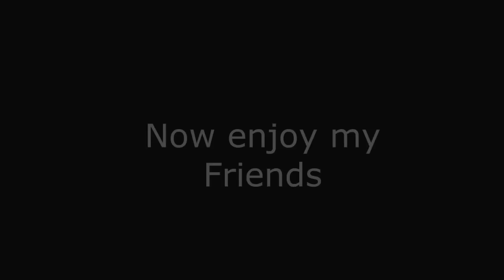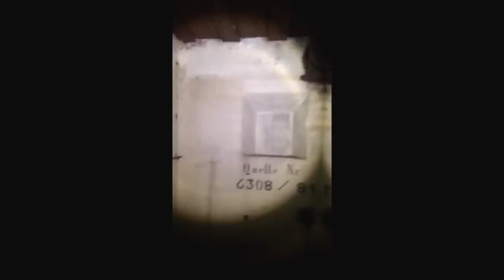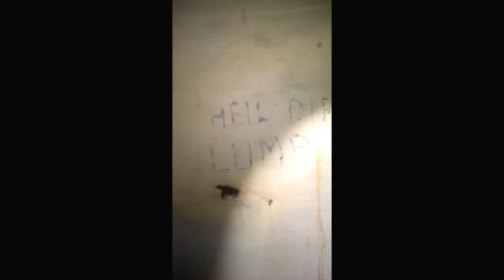Entering a sealed german Bunker after 70 Years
This little Adventure started 3 years ago...

We heard about this german Bunker from an old Man at a Pub, on one of our trips at the Siegfried Line.
He told us that he fought at this Bunker during the 2. WW near his Hometown and that they sealed the bunker in July 1945.
It's 1 of 5 intact, identical Bunkers at a small "unknown" Frontline near the belgian border.
After 3 hours of hiking through the woods we found the ceiling of the bunker.
We measured the edges of the bunker ceiling and rolled some books.
After some research we found out that it was an "Regelbau 11 Doppelgruppenunterstand".
We booked a Hotel near the bunker and started our Adventure.
5 days, 3 pickaxes, 13qm³ of soil and serveral beers later, we exposed the sealed entrance and started to open the
15cm thick concrete wall with hammer and chisel.
While exploring the bunker we found some metal cups, a fire extinguishing bucket, the gorget patch of an german Officer uniform + some Buttons, a  rare Bottle Cap (Staatlich Fachinger with Swastika) and a Silver Coins from 1937 (2 Reichsmark).
The carving at the wall says: "Heil dir Lump" maybe engraved by a german Soldier. It's a funny modification from the sentense "Heil dir mein Führer"
"Lump" is colloquial for pig or rogue.

The trip costs us about 500€ but it was totally worth it :)
3 weeks later we found an article at the local newspaper that the Police, THW and Fire Department sealed the bunker again. :(

I hope you guys especially my 9gag Pals will enjoy the Video and give you the same epic feelings we got :)

Command and tell me if you want some more Pictures/Videos from Bunkers or metal detecting on 9gag :)